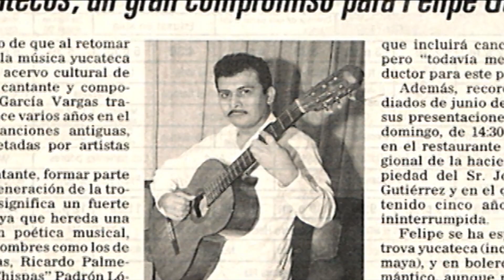Felipe García Yucateco Destacado (Sección de Tv)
Con alegría les comparto esta entrevista que me hicieron en el Segmento de "Yucatecos Destacados" del Noticiero televisivo Noticias Trecevisión la tarde del Lunes 10 de Septiembre de 2018.

Mi agradecimiento al Director del Noticiero Humberto Canepa y al reportero responsable de esta sección Álvaro Martínez.

Felipe García.